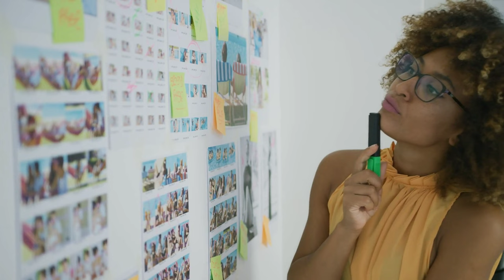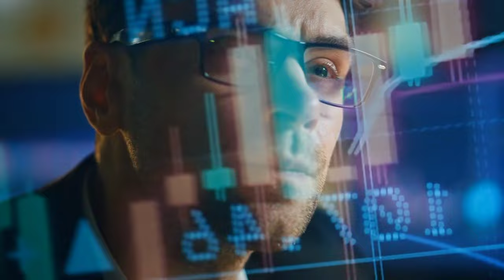Entrepreneur Pros and Cons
This post explores the 10 pros and cons of being an entrepreneur:
 The good:

Freedom and flexibility: You're your own boss, setting your own schedule and pace.

Unlimited earning potential: Your income isn't capped, linked directly to your effort and business growth.

Impact and innovation: You can directly impact others, create something new, and solve problems.

Personal growth and learning: You constantly wear many hats and learn new skills.

Sense of accomplishment: Building a successful business brings immense satisfaction and pride.

Potential for work-life balance: With planning and delegation, you can achieve a better balance.

Positive contribution: Creating jobs, supporting communities, and driving economic growth are indirect benefits.

Variety and excitement: Every day offers new challenges and opportunities to learn and grow.

Building something of your own: You leave a legacy and have something tangible to show for your hard work.

Sense of purpose: Working towards your own vision and goals can be a powerful motivator.

 The not-so-good:

Long hours and hard work: Especially in the early stages, expect significant effort and sacrifice.

Financial risk and instability: Entrepreneurship comes with financial uncertainty and no guarantee of success.

Stress and uncertainty: The pressure to perform and fear of failure can be stressful.

Lack of benefits and security: You may not have traditional employee benefits like health insurance.

Isolation and loneliness: Working alone or with a small team can be isolating. Building a support network is crucial.

Difficulties finding funding: Securing funding can be challenging, especially for first-time entrepreneurs.

Competition and market saturation: You need to stand out in a competitive landscape.

Work-life balance (challenge): Setting boundaries and saying no can be difficult.

Emotional rollercoaster: Entrepreneurship has highs and lows. Resilience and coping mechanisms are important.

Potential for failure: Not every business succeeds. Be prepared for the possibility of failure and have a plan B.

 Ultimately, the decision is yours:

 This post encourages careful consideration of your strengths, weaknesses, and goals before making a decision. Remember, entrepreneurship is rewarding but challenging, requiring passion, dedication, and a willingness to learn and adapt. Do your research, plan carefully, and don't hesitate to seek help along the way.